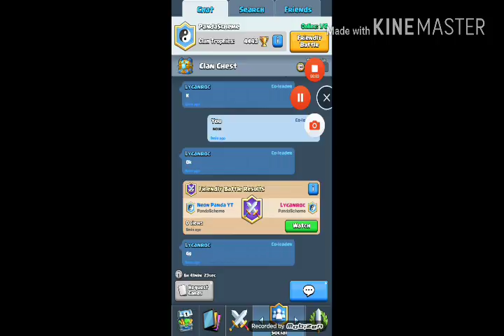Clash Royale vid